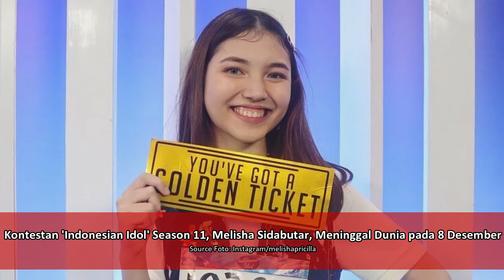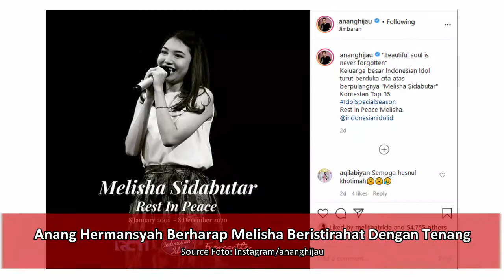Kronologi Melisha Sidabutar Meninggal Dunia Terungkap, Begini Duka Keluarga hingga Juri 'Indonesian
Dunia hiburan Tanah Air kembali berduka. Salah satu kontestan "Indonesian Idol" Special Season atau season 11, Melisha Sidabutar, telah meninggal dunia pada Selasa (9/12). Lantas kini jasadnya pun dimakamkan di TPU Pedurenan, kawasan Mustika, Bekasi, Jawa Barat, Kamis (10/12). Proses pemakaman Melisha yang dimulai sekitar pukul 12.00 WIB berjalan lancar. Doa-doa dan lagu pujian pun mengiringi pemakaman kontestan Indonesian Idol itu. Apa kata kembaran dan ayah Melisha?